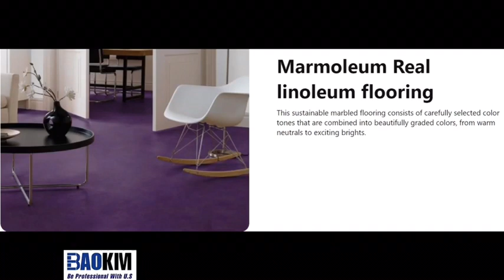Sàn thiên nhiên Marmoleum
Sàn thiên nhiên Marmoleum có nhiều dạng như cuộn, hèm khóa, viên, modun, plank. Không chứa hóa chất, được làm từ vật liệu tự nhiên. Đạt nhiều chứng chỉ xanh, thân thiện môi trường.
Vật liệu mềm mại, tránh được tiếng ồn khi di chuyển dễ dàng vệ sinh, bảo dưỡng. Tuổi thọ trên 20 năm. Cùng với 10 năm bảo hành vật liệu của nhà sản xuất và được Bảo Kim bảo đảm bảo hành độc quyền tại Việt Nam.
Forbo là một hãng lớn nhất thế giới được thành lập vào năm 1928 tại Thụy Sĩ. Với đội ngũ thiết kế dày dặn kinh nghiệm hàng năm Forbo cho ra hàng trăm mẫu thiết kế đa dạng, đẹp mắt. Nhằm giúp cho các nhà đầu tư có thêm sự lựa chọn màu sắc cho sàn nhà của mình. Forbo đã cung cấp hàng triệu m2 sàn trên toàn thế giới cho rất nhiều công trình khác nhau.
Khi tìm kiếm lớp phủ sàn phù hợp cho ngôi nhà của bạn, một nơi làm việc dễ chịu và lành mạnh mang lại nhiều lợi thế: nhân viên hạnh phúc hơn, năng suất làm việc hiệu quả hơn và giữ sức khỏe tốt. Và sàn thiên nhiên mang lại "Mỗi mét vuông của tấm Marmoleum 2,5 mm mang lại một phần thưởng cho môi trường và giúp giảm lượng khí thải CO2." Với bài viết này, Bảo Kim xin chia sẻ 3 tiêu chí quan trọng hàng đầu để mang lại không gian xanh sạch cho lớp phủ sàn nhà thời nay.
1. Lớp phủ sàn phải phù hợp với môi trường sống
2. Tạo ra một bầu không khí riêng và hấp dẫn khiến bạn cảm thấy thực sự đang ở nhà
3. Nhưng các khía cạnh như dễ lắp đặt, dễ chăm sóc, độ bền và thân thiện môi trường cũng đóng một vai trò quan trọng khi lựa chọn sàn lót tại nhà.
Các nghiên cứu đã chỉ ra rằng việc tập trung vào sức khỏe của nhân viên và nơi làm việc có thể giúp cải thiện năng suất, nâng cao tinh thần và giữ chân nhân viên tốt hơn. Các yếu tố chính như ánh sáng, chất lượng không khí trong nhà, kiểm soát tiếng ồn và tiện nghi nhiệt đều có thể góp phần làm cho môi trường văn phòng trong nhà tốt hơn.
Chúng tôi hiểu rằng cách tiếp cận toàn diện đối với thiết kế văn phòng thương mại là rất quan trọng để có tác động tích cực đến năng suất, sức khỏe, hạnh phúc và sự hài lòng của nhân viên.
Thành phần chính trong sàn hữu cơ Marmoleum là gì?
- Dầu hạt lanh, được sản xuất bằng cách ép hạt của cây lanh.
- Bột gỗ được lấy từ phần còn lại của ngành công nghiệp gỗ.
- Nhựa thông được trộn với dầu thực vật ép từ hạt lanh để tạo ra chất kết dính dẻo.
- Sợi đay (còn được gọi là rau đay hoặc vải bố) là một loại sợi thực vật thân thiện với môi trường tự nhiên và quan trọng.
- Đá vôi là một trong những nguồn tài nguyên phong phú nhất trên thế giới. - Sau cát, nó là vật liệu tự nhiên sẵn có nhất trên thế giới.
- Bột màu Organic khi nói đến màu sắc đẹp của chúng tôi, chỉ các chất màu thân thiện với môi trường mới được sử dụng.
*** Sàn thiên nhiên Marmoleum chính là - GIẢI PHÁP LÓT SÀN KHÔNG CẦN KEO:
Dễ dàng thiết kế - Dễ dàng lắp đặt
Marmoleum Click được làm bằng ván sợi có mật độ chống thấm nước cao với lớp nền nút chai hấp thụ âm thanh. Lớp phủ sàn tự nhiên này rất dễ lắp đặt và mang đến cho bạn khả năng thiết kế vô tận.
- Công nghệ 5G Click - ghép không mối nối
- Lắp đặt không cần keo
- Dễ dàng tháo gỡ
- Có thể tái sử dụng
Công Ty TNHH Thiết Bị Bảo Kim là nhà phân phối chính thức của Forbo Flooring tại thị trường Việt Nam.
CÔNG TY TNHH THIẾT BỊ BẢO KIM
ĐỊA CHỈ: 69 ĐƯỜNG SỐ 2, KHU PHỐ 4, PHƯỜNG AN PHÚ, QUẬN 2, TP.HCM
​             121 D4 KHU ĐÔ THỊ ĐẠI KIM, P. ĐỊNH CÔNG, Q. HOÀNG MAI, HÀ NỘI